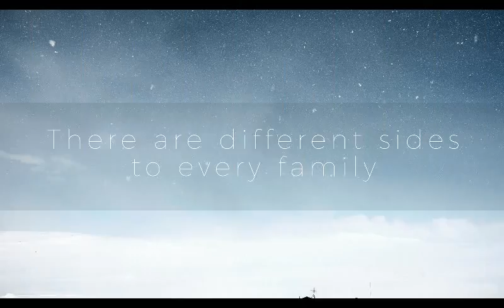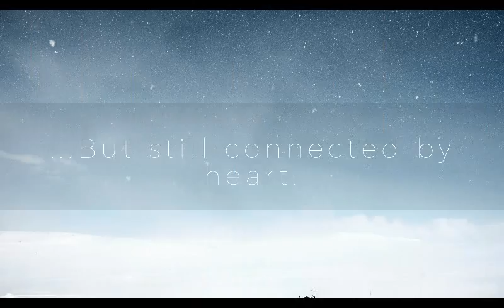Family❤️️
First id like to say i know this isn't like what i normally upload but i needed to for my project in college, i have already uploaded this but it wasn't finished, whereas this one is my final one.

ThankYou, bye!